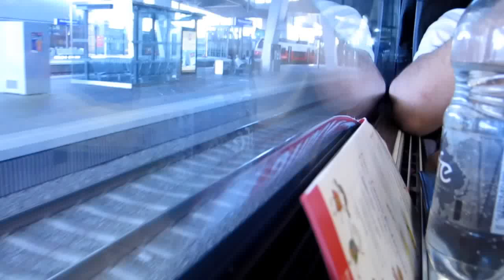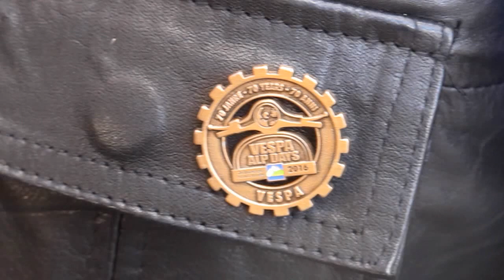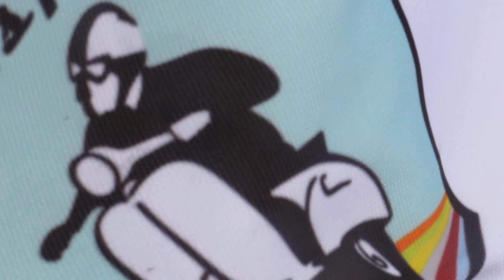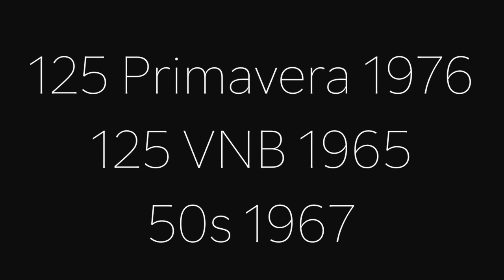Vespa Alp Days 2016 - Zell am See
Vespa Alp Days 2016

Vespas:
125 Primavera BJ 1976 (Alphablau)
125 VNB BJ 1965 (Türkis)
50s BJ 1967 (Weinrot)

Julius Trimmel
Shayan Kohler
Clemens Schwarenthorer